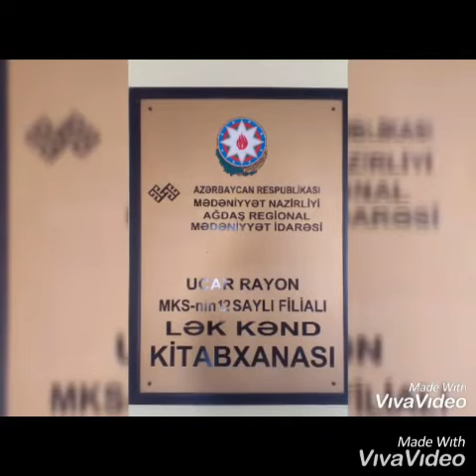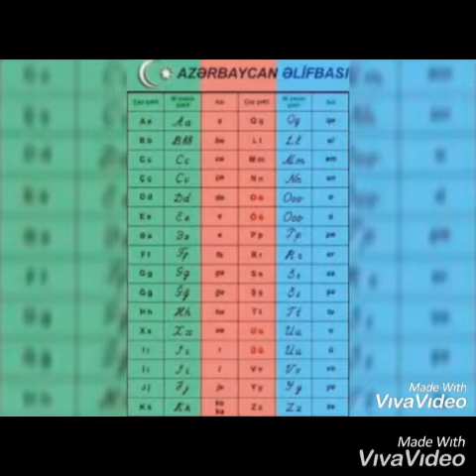Ana dili günü